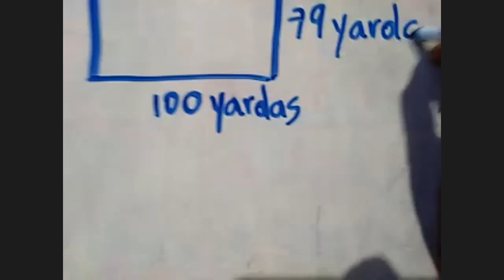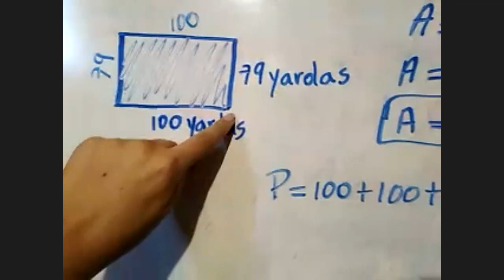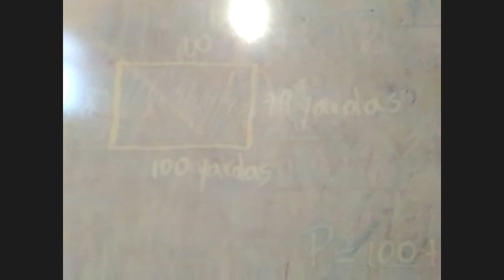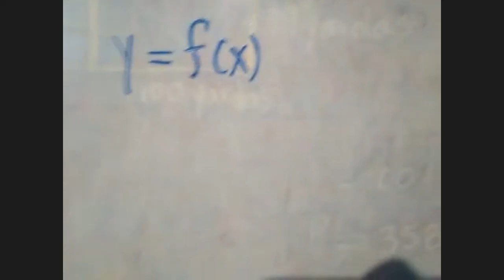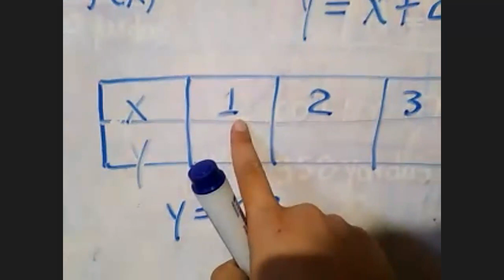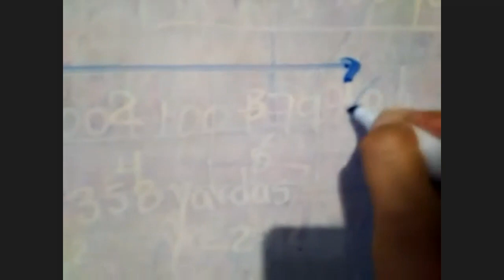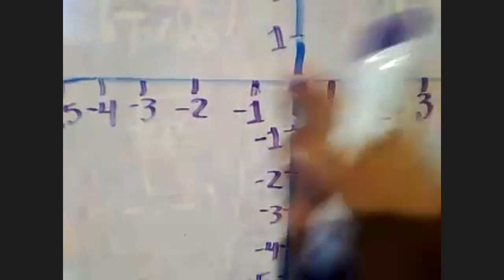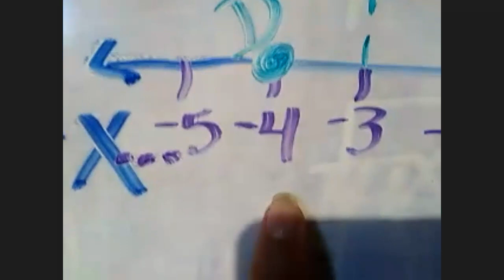Función 8vo grado.